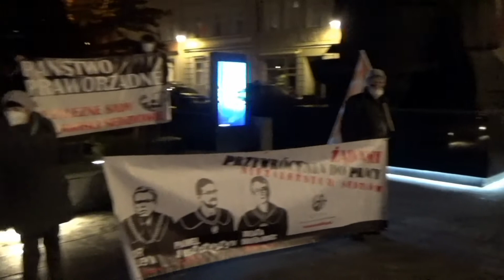MediaBezWyboru .....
Bydgoszcz
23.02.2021